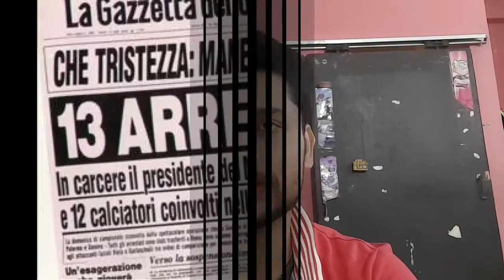Gallery 11 I Tribute to Paolo Rossi ( footballer) I ARKA I It's WOoMAN ( TUBE -ZINE)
WOoMAN ( TUBE-ZINE ) presents games stories, profiles and updates with ARKA.